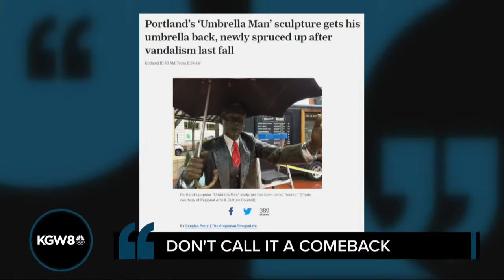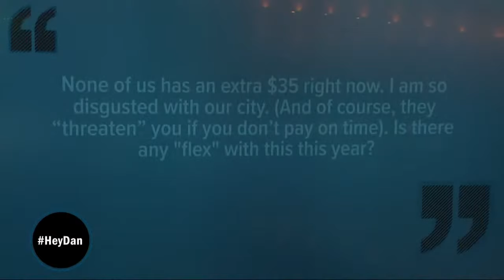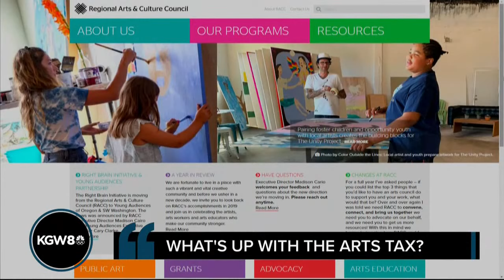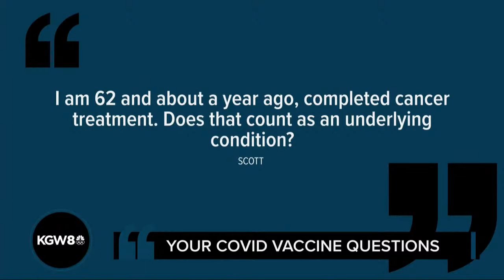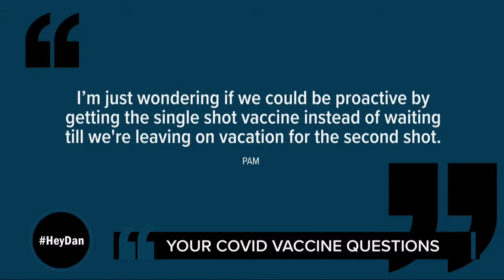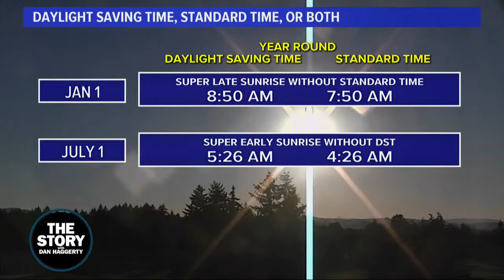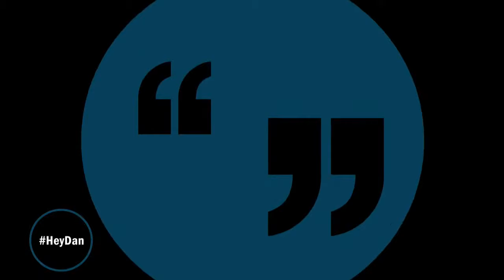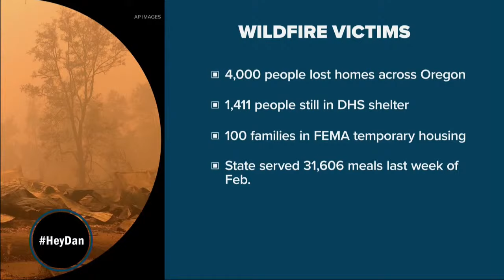Signs of renewal in downtown Portland |The Story | Mar. 10, 2021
Mar. 10, 2021 on The Story: The fencing around the federal courthouse is coming down. The apple store is back open. The umbrella man has his umbrella again. Portland is back!! Or at least it’s a start!! Here’s The Story.